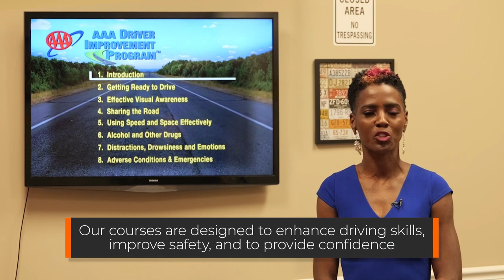Drive Alert Training Academy Greenville South Carolina 29607